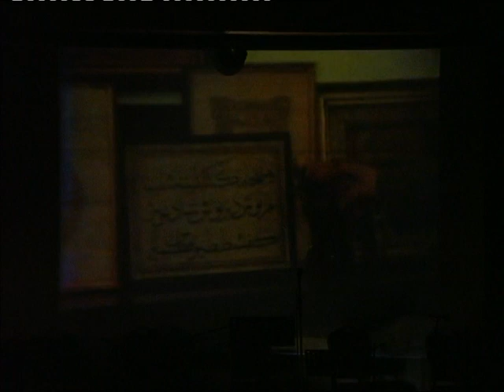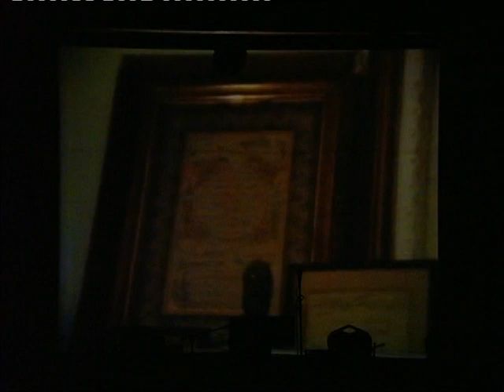CAHİT GÖZKAN HAT KOLLEKSİYONU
Videoya Kaydeden Ş. Ünal Ensari, 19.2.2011 Altunizade Kültür Merkezinde, İstanbullu Bir Çelebi-Hoca Cahit Gözkan'ı anma gününden.
"Cahit Gözkan, Hocası Halim Efendiden  icâzet almış bir hattat olmasına rağmen, hat sanatında yazmaktan çok, koleksiyoncu olmayı tercih etti. Musiki ve ibadete tahsis edilmiş bir odasının duvarları nadide hat eserleri ile bezeli idi. Bu hat koleksiyonunda yer alan; Halim Efendi, Şevki Efendi, Kamil Bey, Yahya Hilmi Efendi, Bakkal Arif Efendi, Sikkezenbaşı Hasan Rıza Efendi, Mehmet Tahir Efendi, Kazasker Mustafa İzzet Efendi ve Şeyh ül hattatin Sami Efendi’ ait Hat Levhaları ve bu levhalar üzerinde yer alan ayetler, hadisler, beyitler, kelamı kibarlar, çoğu kez musiki arası sohbetlerinin de konusun teşkil ederdi." Cemil ALTINBİLEK